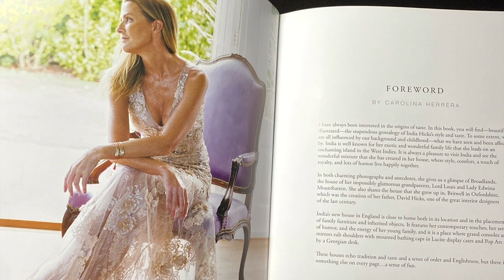STYLE ICON -INDIA HICKS' INSANE FASHION OUTFITS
Let's take a look at India Hicks style once more.   I just love love lover this lady's outfits. This lady has the "midas touch" when it comes to fashion.  India dazzles and she wows.  See for yourself!
This is a goddaughter of King Charles III and his third cousin on the late Philip's side.

Hey Guys how would like to "TRY BEFORE YOU BUY?"  I have done this on the regular and it is truly a GREAT & FUN way to update your wardrobe. (at a reasonable price I might add.)  It's FUN and You can't go wrong with this type of shopping!

TRY BEFORE YOU BUY 7 DAYS
WOMENS FASHION ALL DEPT
PERSONAL SHOPPER
This video is NOT sponsored and anything you buy will give me a small compensation in support of my Fashion Channel.